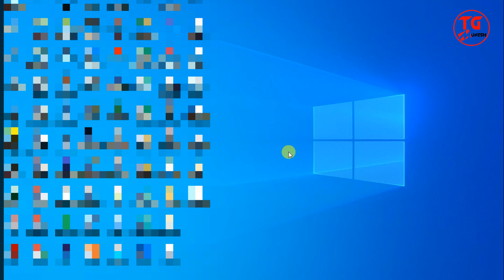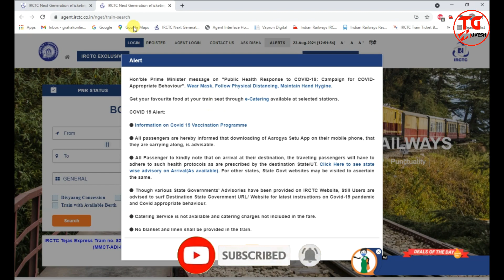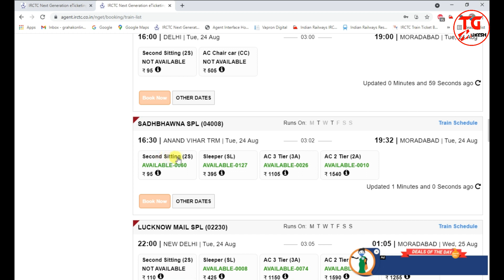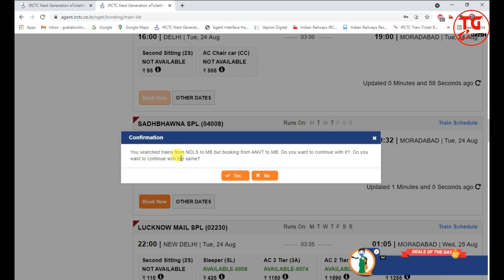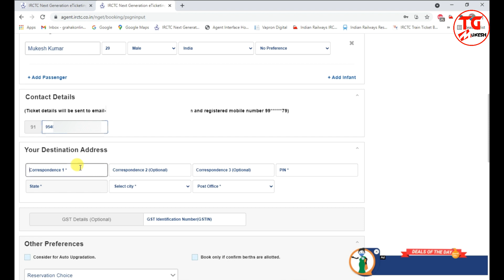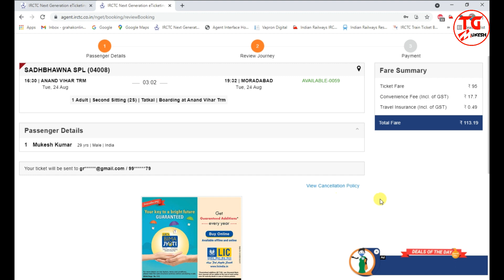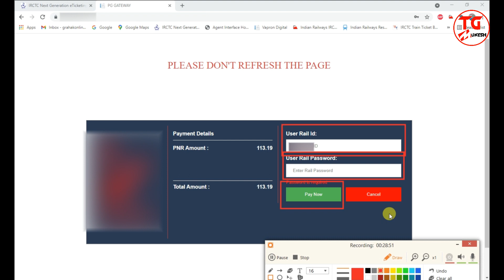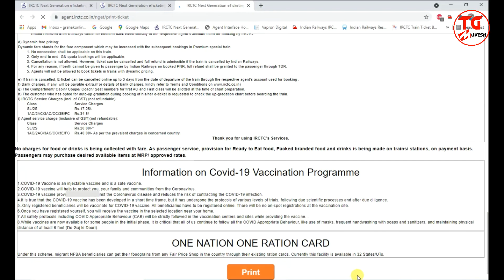How to book tatkal ticket from irctc website | irctc website se tatkal ticket kaise book karen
100% confirm tatkal ticket book karna sikhe

how to book tatkal ticket in irctc fast in computer
railway ticket kaise book karen

hello dosto aaj ke is video me irctc wesite se tatkal ticket kaise book karte hai iska pura process detail me sikhaya gaya hai.